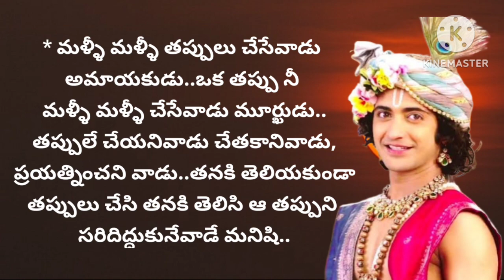Real life facts || Radhakrishna healing motivational quotes || జీవిత సత్యాలు | Lord krishna manikand